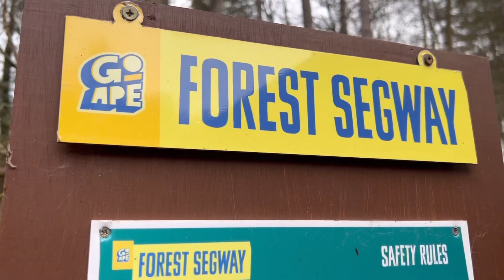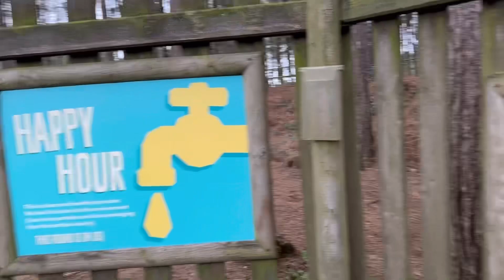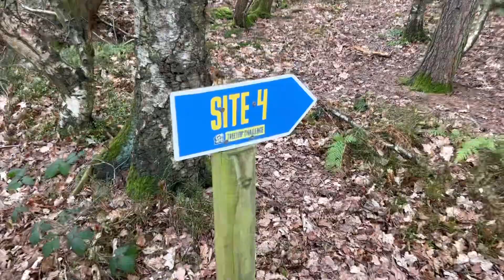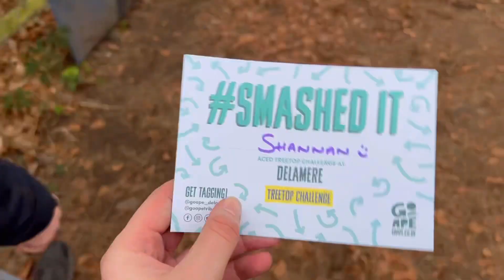Shan & James Go To GO APE!